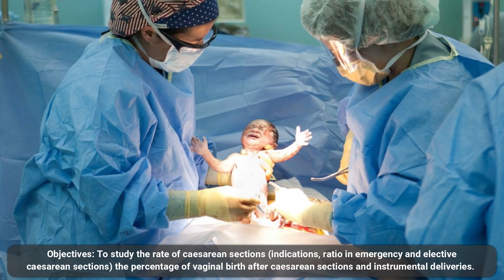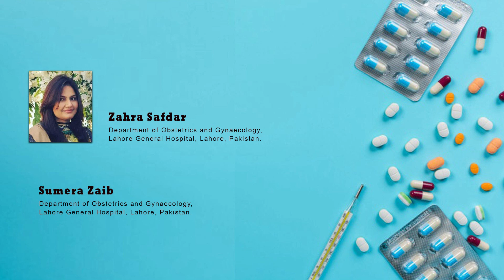A Dilemma for Modern Obstetrics Rising Incidence of Caesarean Section Rate